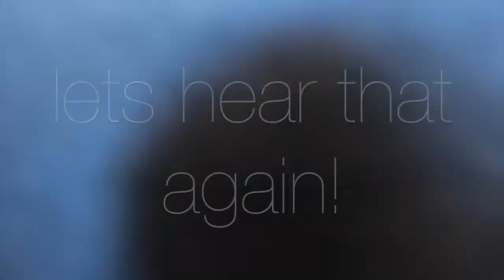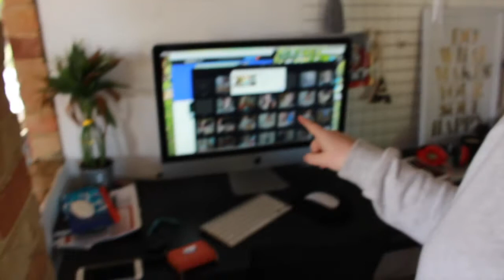FATHER AND SON TIME & GIGGLING TODDLER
This morning we went for a nice walk and watched the sunrise long the beach foreshore. Jason and Frederick don't get much time alone as father and son so they got some time today.

Warnbro WA
Australia 6169